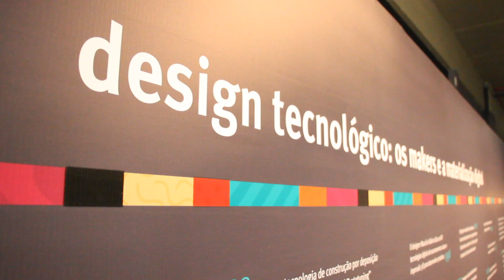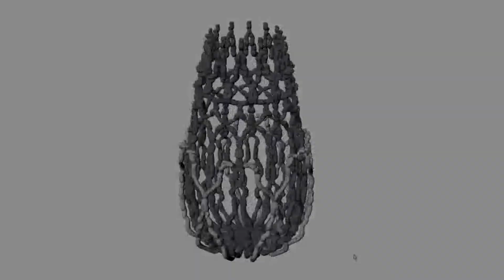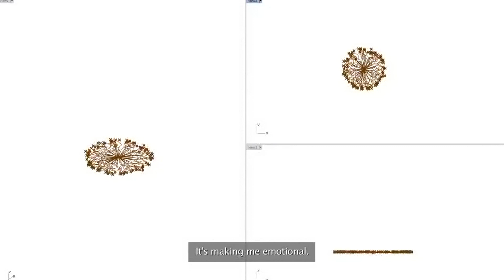Exposições da Bienal Brasileira de Design 2015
Exposições da bienal brasileira de design 2015 Floripa, que acontece no Centro Integrado de Cultura (CIC), MASC. Programa Missão Casa 12, dia 15 de junho. arquitetura, arte, decoração, design, interiores..